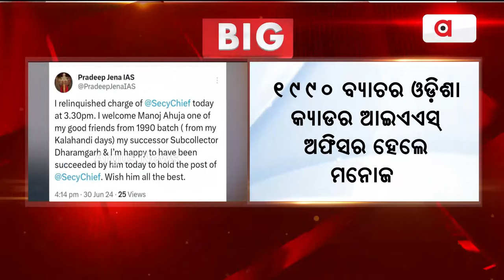ଦାୟିତ୍ବ ଗ୍ରହଣ କଲେ ନୂଆ ମୁଖ୍ୟ ଶାସନ ସଚିବ ମନୋଜ ଆହୁଜା || Chief secretary Manoj Ahuja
ଦାୟିତ୍ବ ଗ୍ରହଣ କଲେ ନୂଆ ମୁଖ୍ୟ ଶାସନ ସଚିବ ମନୋଜ ଆହୁଜା । ଲୋକସେବା ଭବନରେ ପ୍ରଦୀପ ଜେନାଙ୍କଠାରୁ  ନେଲେ ଦାୟିତ୍ବ।